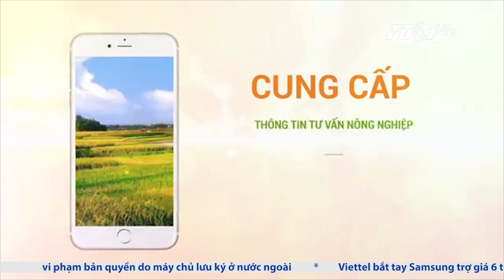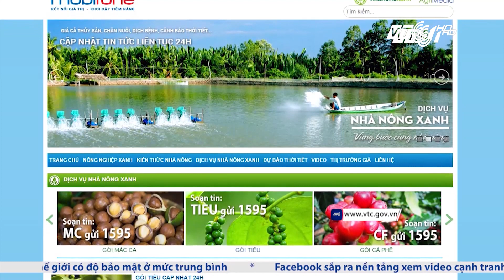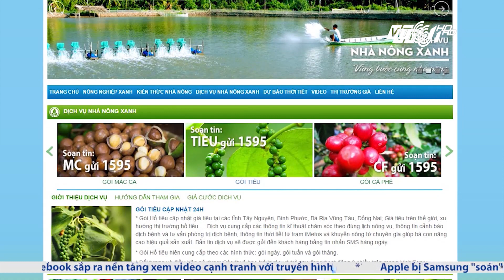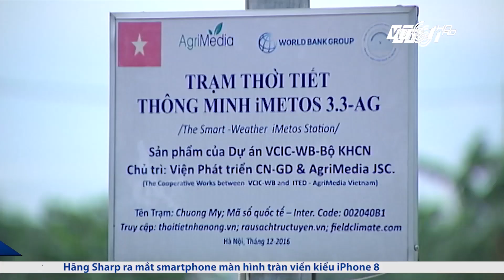Mobifone mở dịch vụ Nhà nông xanh | VTC1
VTC1 | Mobifone mở dịch vụ Nhà nông xanh giúp người nông dân thuận lợi hơn với các công việc đồng áng.